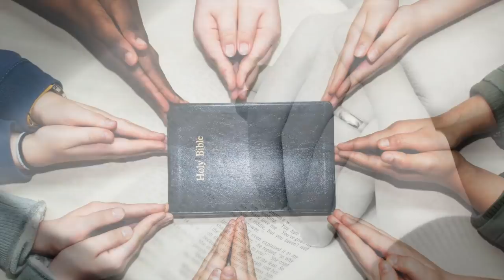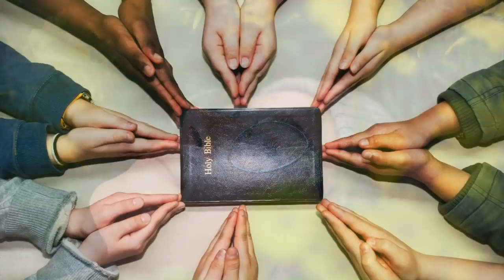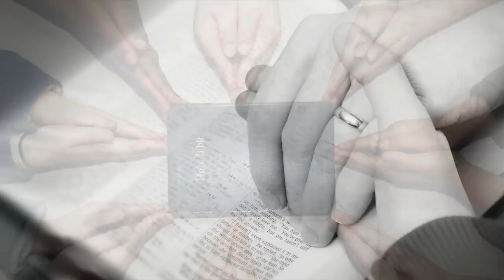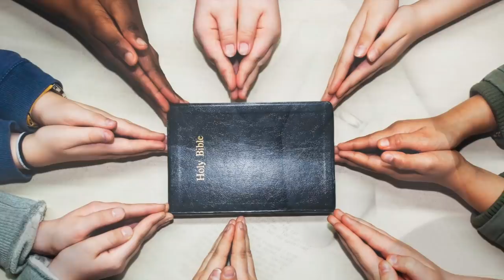Credo in te Gesù - compilation di canti religiosi per innalzare lo spirito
01. ABBA' PADRE  00:00:00
02. AGNELLO DI DIO GEN ROSSO  00:03:25
03. CERCO IL TUO VOLTO SIGNORE 00:04:59
04. CREDO IN TE 00:09:38
05. DIO SI E' FATTO COME NOI 00:12:56
06. ERA LI'  00:17:42
07. GRANDI COSE 00:20:21
08. ISAIA 11 00:22:48
09. LA CANZONE DI MARIA CHIARA  00:26:47
10. LA VERA GIOIA  00:29:18
11. MIO RIFUGIO SEI TU  00:32:42
12. SARA' ANCORA PRIMAVERA  00:37:09
13. SIMBOLUM 80  00:40:35
14. SOTTO IL TUO MANTO 00:44:55
15. TU CHE FAI NUOVE  00:47:49
16. VIENI SPIRITO FORZA DALL'ALTO 00:51:50